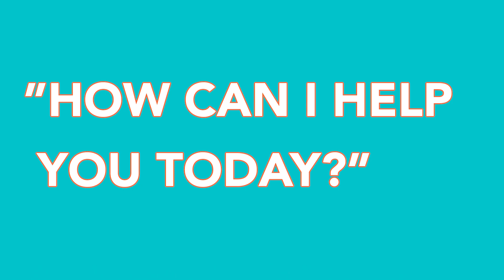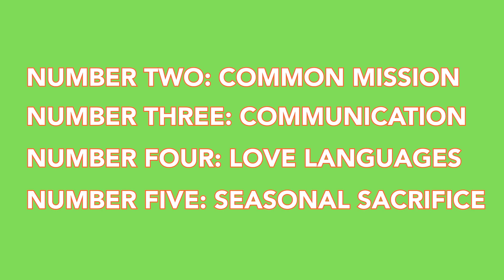How Entrepreneurs Can Have a Healthy Marriage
My husband and I are both entrepreneurs!

Having a healthy marriage while ONE spouse is a business owner can be hard enough, let alone TWO.

Marriage takes work every single day, on BOTH parts.

Here are 5 things to have a healthy marriage while being a business owner.

00:00 How to Have a Healthy Marriage While Being a Business Owner
00:18 Introduction
01:15 Two Entrepreneurs
04:38 Victory is Submission
05:42 Common Mission
07:15 Ask Questions
09:25 Love Languages
09:27 Seasonal Sacrifice

FOUNDer Con 2023 registration is going to SELL OUT!

My book is NOW AVAILABLE!

We have an APP! Join us for FREE, OR for less than $1 a day, you can have access to all our courses with new ones being uploaded monthly! If you are an entrepreneur, this is for you. ⬇️

YouTube Content ID Code: 3TA3JBXZFBO52IA0